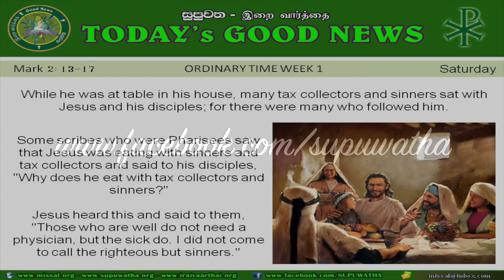☘SAT ☘ORDINARY TIME WEEK ONE ☘ENGLISH